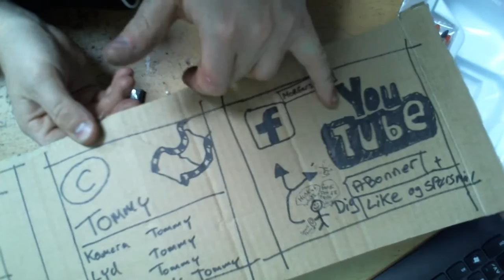Hubsan X4 Cam - udskiftning af motor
Sådan skifter du motor på en Hubsan X4 Quadcopter med kamera. Gælder for både den normale Hubsan X4 Cam og HD versionen.